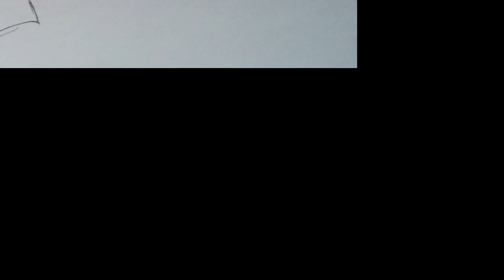My 2018 Art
I caved and ended up making an art montage for 2018. I've been doing this since 2009, so why stop now?

This is my first year using an art tablet, so not only is it a huge improvement over last year, but I think there's a strong sense of progression throughout this year as I got more comfortable with it. A lot of this video includes pictures I sketched and never digitized, so you can look forward to seeing some of these sketches finished and enhanced this coming year! Hope you enjoy!